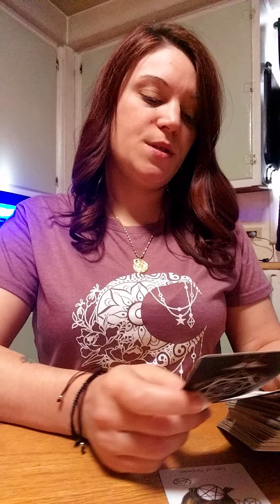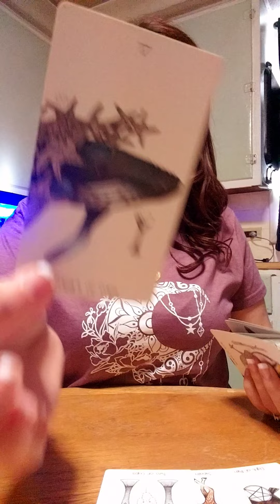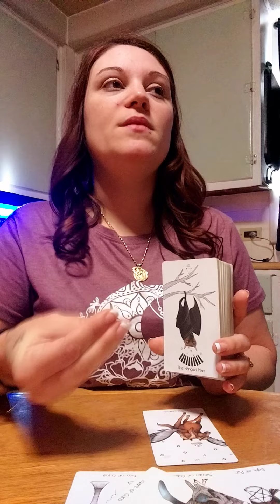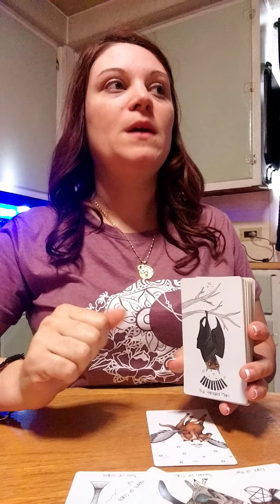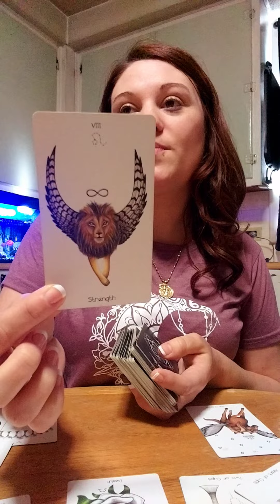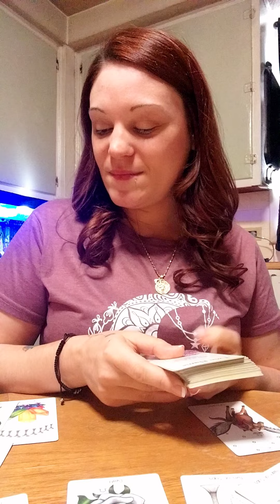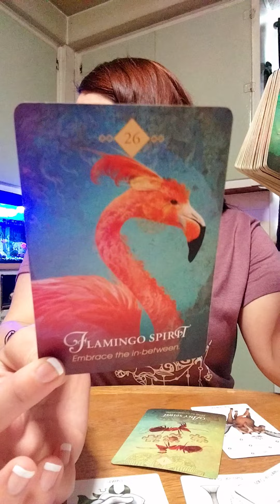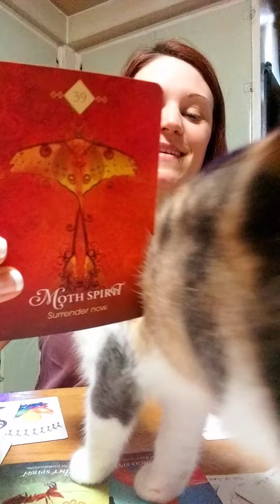Overcoming the doubt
$truthbetoldintuition

*Amazon Wishlist